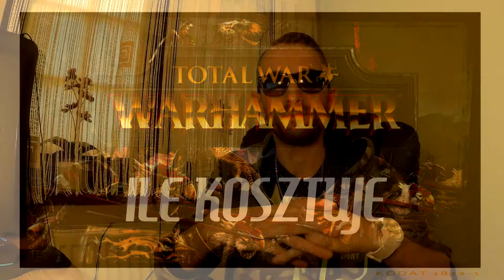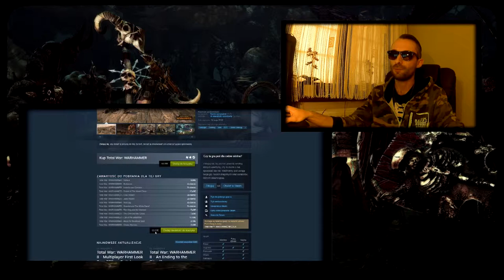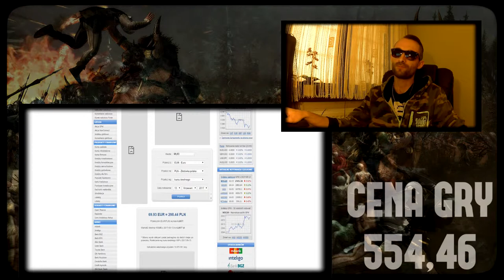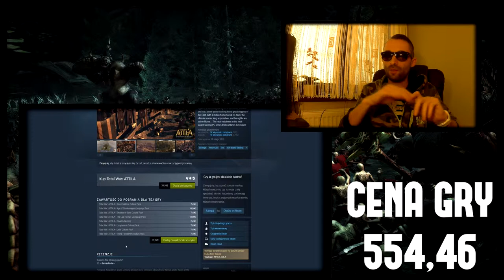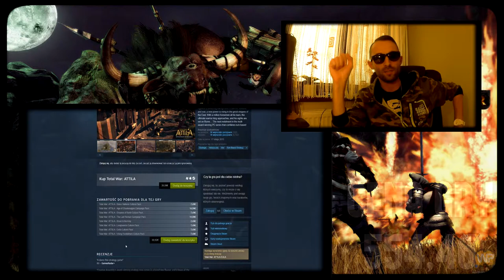TOTAL WAR WARHAMMER ILE NAPRAWDĘ KOSZTUJE GRA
Witam serdecznie. Zapraszam na kolejny odcinek z serii Total War tym razem chcę wam pokazać ile tak naprawdę kosztuje nas pełna gra Total War Warhammer bo dzięki polityce firmy SEGA na pewno nie jest to cena 125zł Zapraszam.

Witaj przyjacielu:)
Fajnie że wpadłeś i poświęciłeś swój czas na obejrzenie mojego materiału - serdeczne dzięki :) :) zapraszam na moją stronę na FB
Jeśli chciałbyś wspomóc mój kanał doneitami to serdecznie zapraszam i z góry dziękuje.
Na kanale aktualne serie :
Starcraft 2 Wings Of Liberty
Samochodowe Pitu Pitu

Najbliższe plany na kanale:
Starcraft 2 Heart Of The Swarm
Gra RPG
Vlogi